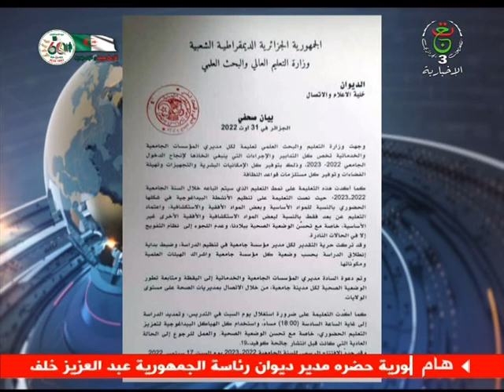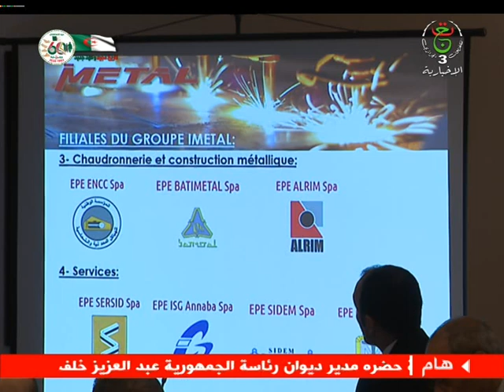موجز أخبار 15:00 سا | 01-09-2022